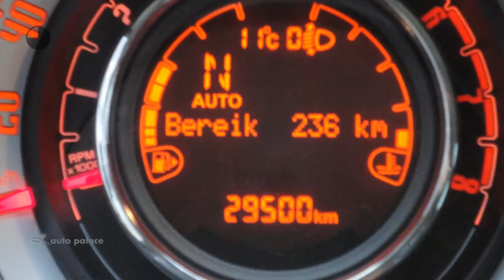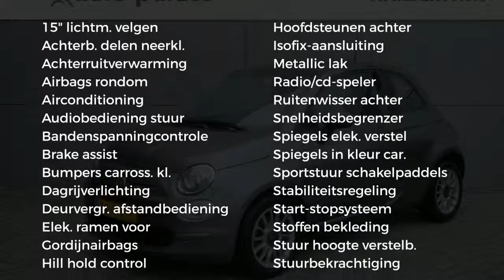Fiat 500 TURBO 80 PK POPSTAR AUTOMAAT|USB AANSLUITING|AIRCO